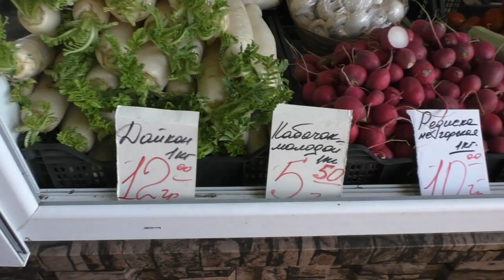Полтавські Тротуарні Новини